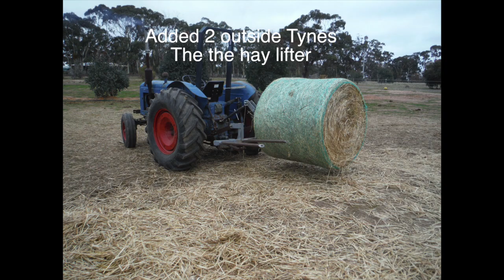Ripping around the Ponderosa with a tractor and ripper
Ripping around the Ponderosa with a vintage 1959 tractor. Soil almost as hard as concrete with a hard cap at about 250mm I mangaed to get an average rip depth of about 300mm. Deeper in places along the swails and only about 100mm where the recent rain didn't soften much.
All ripping done on contour with a recently purchased 1959 Fordson Major tractor that handled the choir at an idle.
Recently finished the engineering work on the equipment